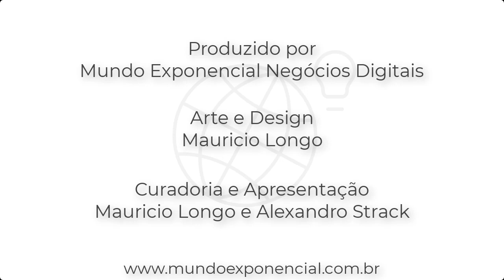O lado escuro dos serviços de delivery - Longo e Strack 145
Neste episódio, Mauricio Longo e Alexandro Strack debatem sobre o impacto que os serviços de delivery estão causando nos pequenos negócios e nos restaurantes. Aplicativos de intermediação coletam grandes volumes de informação e isso pode lhes trazer um poder muito superior ao próprio serviço prestado. A grande questão é se a entrega de valor é através do serviço ou na interpretação dos dados.

Quer se manter bem informado, receber conteúdos organizados e antecipados e ainda discutir em uma comunidade exclusiva?